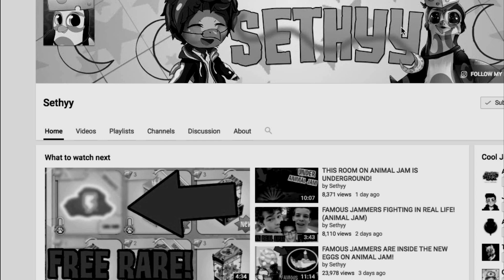SUPER CONFUSING MAZE IN ANIMAL JAM ft.Sethyy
Hey fam, today Seth and I go to aflower's den portal things and get lost

Info:
Animal Jam Username: Etched
Minecraft: YT_Etched
Transformice Username: Derpy1234

So yeah
ILY ALL and peace